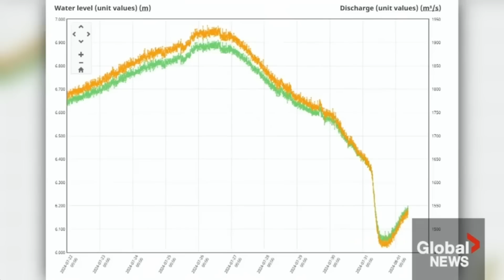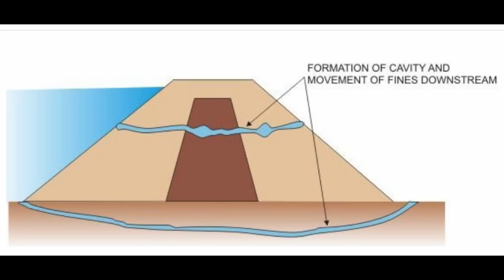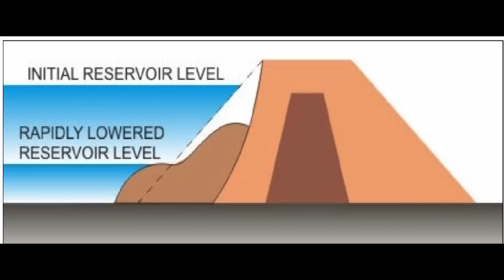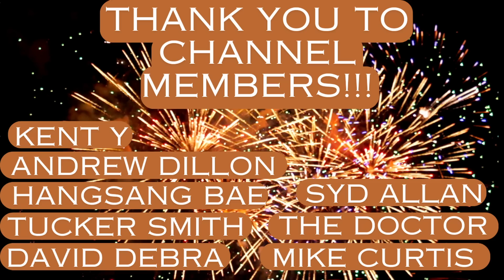Massive Landslide in Canada Creates Dam that will Fail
In this video, I cover the latest new about the landslide that occurred in British Columbia Canada on the Chilcotin River that was 100 feet high (30 meters) and 2,000 feet (600 meters) long.  As a result, a lake is forming behind this debris that will cause a failure of this unintentional dam with a massive release of water, muds, trees and other debris downstream.